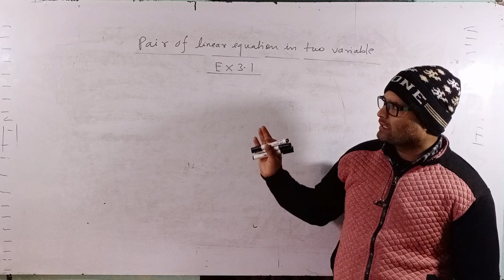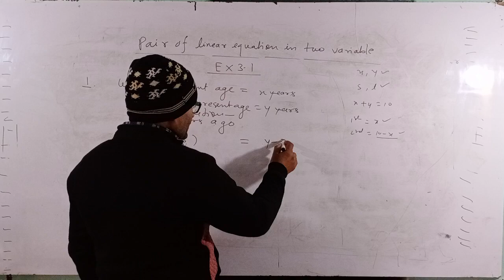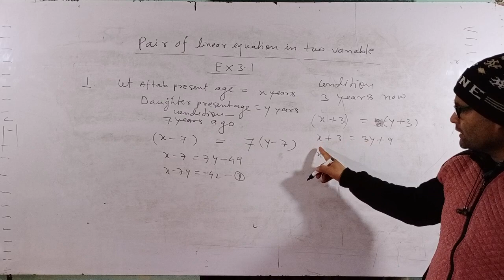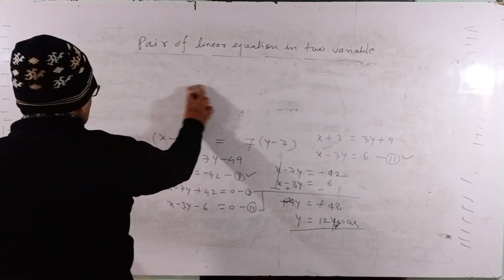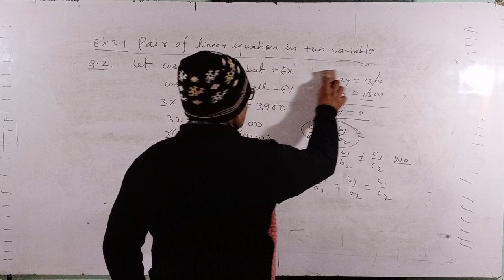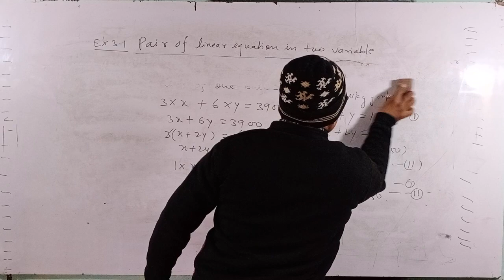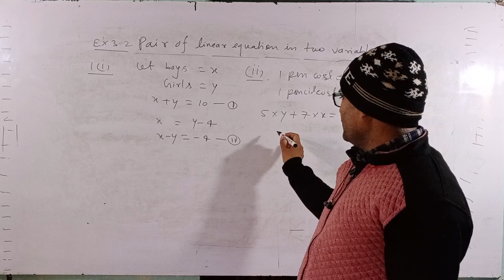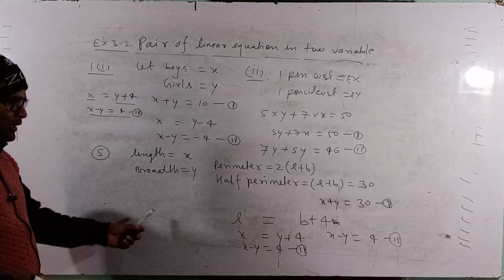pair of linear equations exercise 3.1